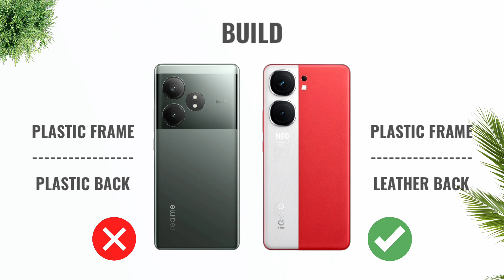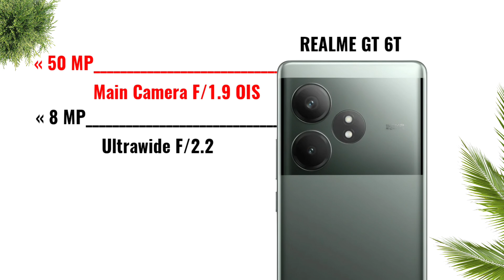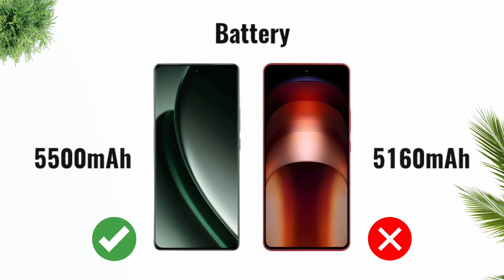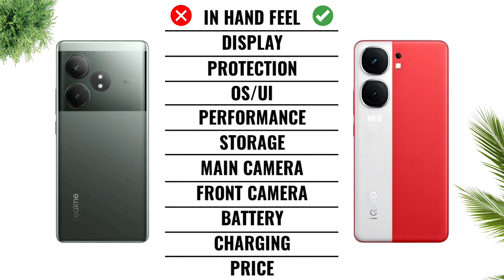Realme GT 6T vs iQOO Neo 9 Pro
iQOO Neo 9 Pro vs Realme GT 6T
Cover Topic :-
Realme GT 6T vs iQOO Neo 9 Pro Full Comparison
Realme GT 6T vs iQOO Neo 9 Pro In Hand Fell
Realme GT 6T vs iQOO Neo 9 Pro Display Realme GT 6T vs iQOO Neo 9 Pro Performancs
Realme GT 6T vs iQOO Neo 9 Pro Camera
Realme GT 6T vs iQOO Neo 9 Pro Battery
Realme GT 6T vs iQOO Neo 9 Pro Charging
Realme GT 6T vs iQOO Neo 9 Pro Price
realme gt 6t vs moto edge 50 fusion
realme gt 6t launch
realme gt 6t tamil
realme gt 6t malayalam
realme gt 6 neo
realme gt neo6 se
realme gt 6 neo pro
realme gt 6 se
realme gt 6 unboxing
realme gt 6 launch date in india
realme gt 6 pro unboxing
realme gt 6t and
realme
iqoo neo 9 pro price in bangladesh
iqoo neo 9 pro and iqoo neo 7 pro
iqoo neo 9 pro android 14
iqoo neo 9 pro android 15 update
iqoo neo 9 pro android